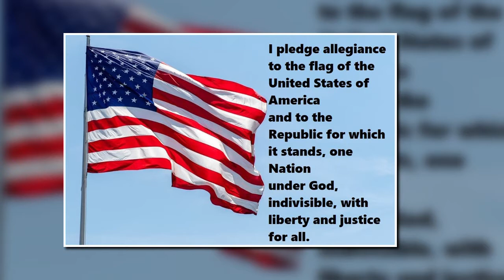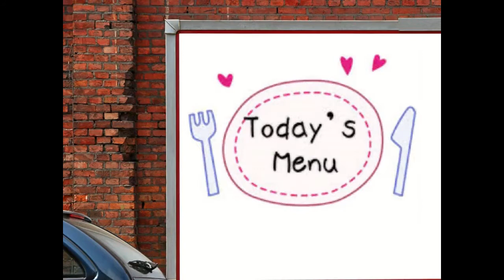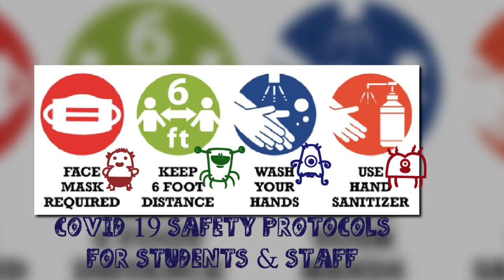Wednesday 03 -03 -21